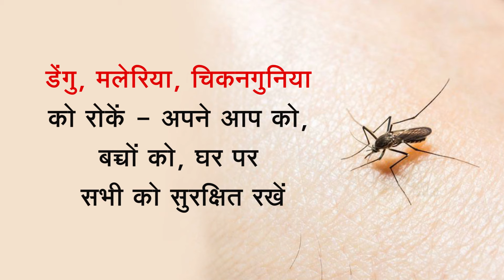डेंगू से बचाव - Xero-Mosq Herbal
मच्छर न केवल काटते हैं बल्कि डेंगू, मलेरिया जैसी बीमारियां फैलाते हैं।
प्रभावी हर्बल रूम स्प्रे - XERO-MOSQ से मच्छरों को रोककर मलेरिया, डेंगू को रोकें |

इस साल के अंत तक 100mL bottle of XERO-MOSQ के विशेष वेब मूल्य Rs.179 पर ऑनलाइन ऑर्डर किया जा सकता है। कृपया . से XERO-MOSQ ऑर्डर करें